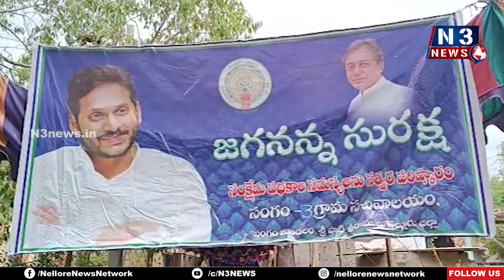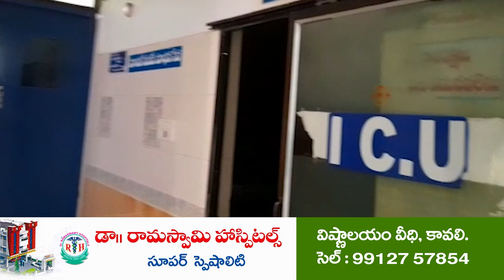జ‌గ‌న‌న్న సుర‌క్ష‌తో మేలు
ల‌బ్ధిదారుల‌కు సుల‌భంగా స‌ర్టిఫికేట్లు
సంగంలోని స‌చివాల‌యం3లో 1677 స‌ర్టిఫికేట్లు పంపిణీ చేసిన ఎంపీడీవో గోపి